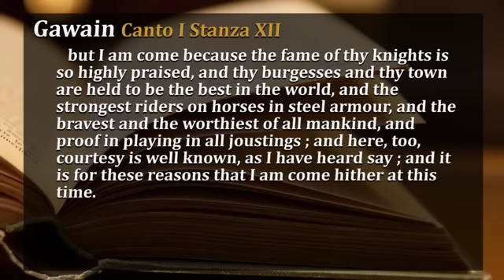Gawain Canto 1 Analysis Video 6